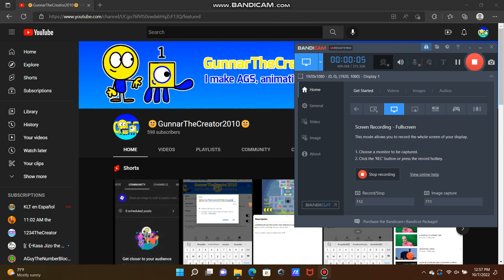my first video on my laptop